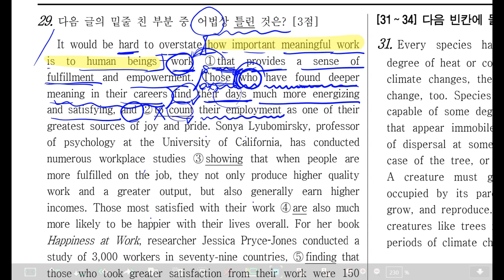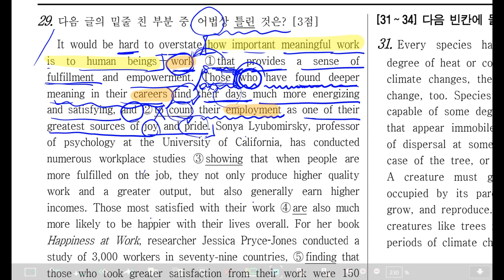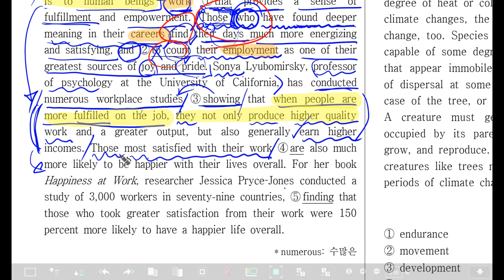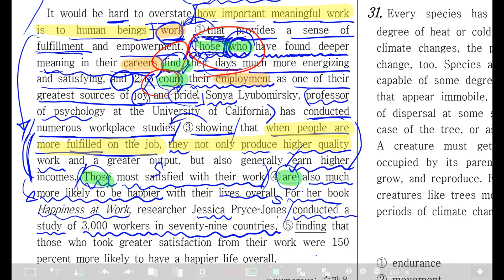3월모의고사 29번 독해풀이 2024년 3월 고1 영어모의고사 풀이 29번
3월모의고사 29번 독해풀이 2024년 3월 고1 영어모의고사 풀이